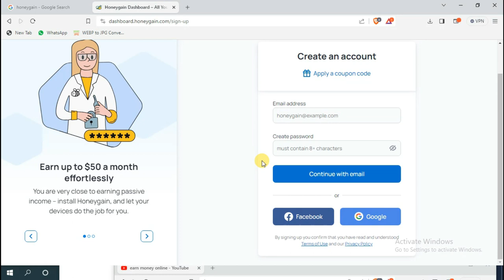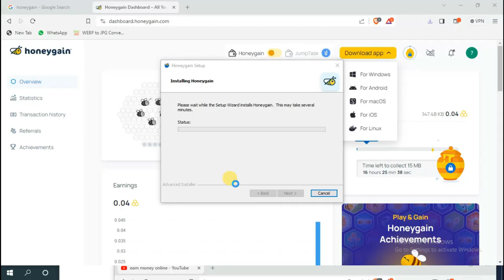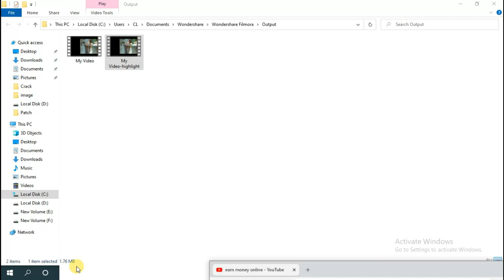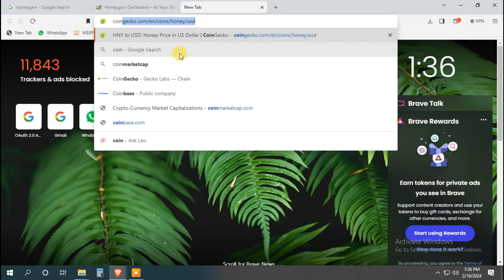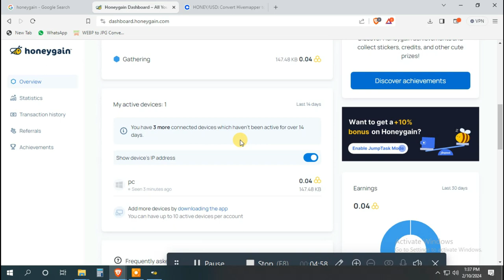Online Earning App Without Investment | Real Cash Earning App | Money Earning App | Earning App 2024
ShortsLife – For everyday life or lifestyle-related Shorts.
Drop shipping
Freelancer

how to make money online for beginners Rmake money online from home
Qonline money-making sites
Qearning money online for students
Rearning money
Rearning website
অনলাইন ইনকাম
student earn money online bd

taka income
taka bdt
taka income game
taka earning app
taka income apps
taka earning website
taka earning
taka amar manush chennai se
takabbur episode 1
taka
takar gaan
taka taka
taka song
takar khela natok new

online earning
online income
online
online income bd
online business

🎧 Use headphone and open your eyes for better experience 🥰
🔰Hey,
❤️ Please
              Shear 💞
             ••for your more your favorite videos♪♪🙏

🌟Mini Title😓

📝 LYRICS:-

লাললালালা

⛔Dislammer
Please Do Not Issue A Copyright Strike Against The Channal As It Affect All Previous Work If I Uploaded A Song That Yours And You Want to It Removed Just Contect Me Through My Email

🔖 Dear subscribers, I wish you would like all video in this channel . It totally depends on yours how far this channel will go.

how to make money online, how to earn money online
make money, earn money